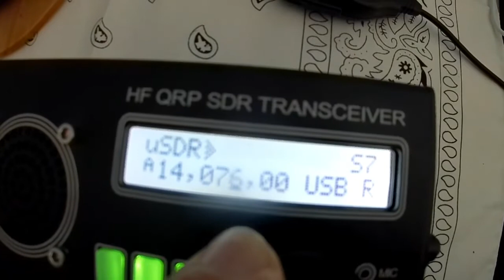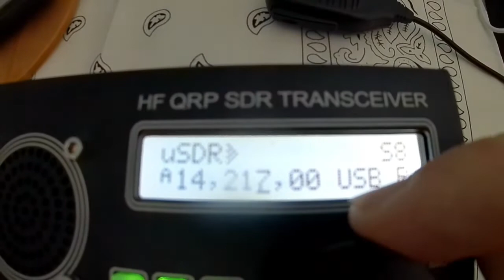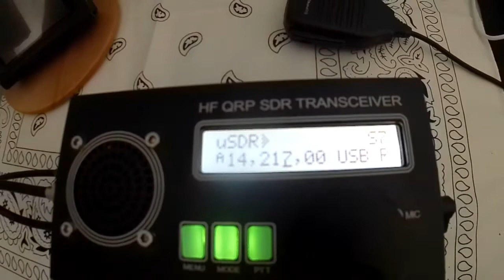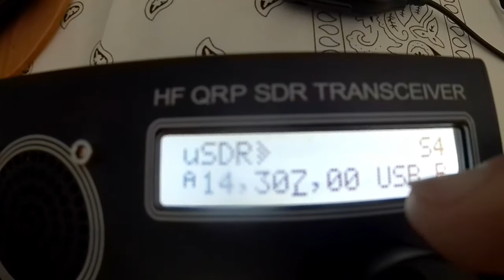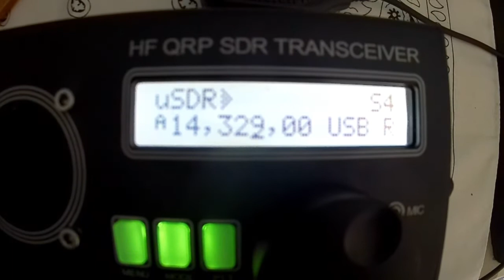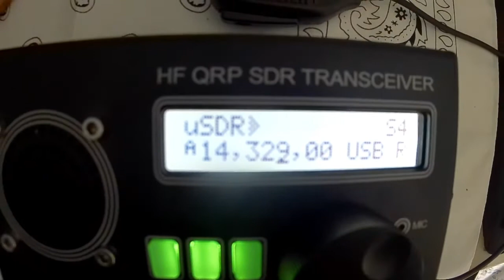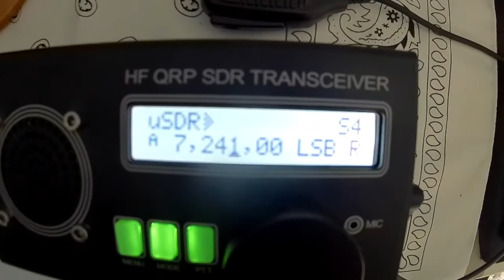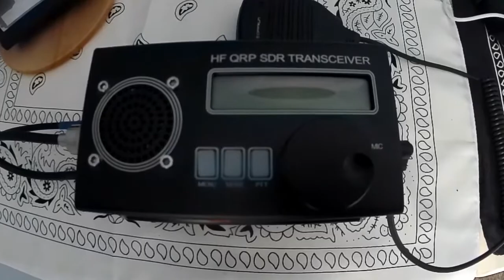SDR USDX HF 8 Band DSP SDR Transceiver. Ham Radio. Listening with old George. 24/10/2022.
Just listening on the 20m and 40m band on my cheapo battery powered Transceiver. Using my washing line antenna.